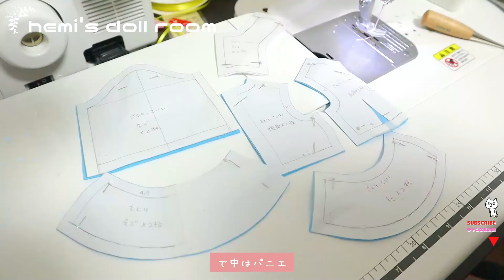【Touhou project】 satori DOLL MAKE 『東方project』古明地さとりちゃんのドール作ってみた！！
↓Yahoo!オークションURL↓

【へみ】東方Project 古明地さとり DDH-27番カスタムヘッド+ボディ+衣装フルセット

東方project 古明地さとりちゃんのカスタムドールをヤフーオークションにて出品いたしました
ヘッドとボディとウィッグと衣装のセット出品になります٩( ᐛ )و
気になる方はぜひチェックしてみてください‼️

今回は東方プロジェクトの古明地さとりちゃんをドール化しました！！
今回のドールはヤフーオークションに出品するので気になる方は
チェックしてみてね('ω')/

☆CHAPTER　LIST☆
00:00　★HEAD MAKE★
05:26　★wig making★
06:30　★Clothes production★
07:50　★Complete★

【favorite】
ボークス　ドルフィードリームオンラインショップ

■BGM
DOVA-SYNDROMEさん

Sunshine (feat. Uii) / Stardom Sound